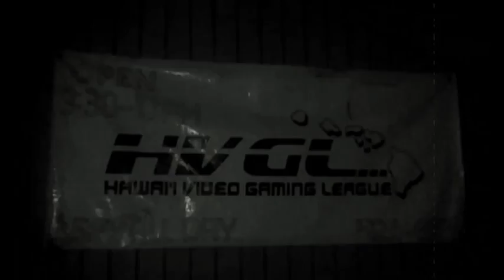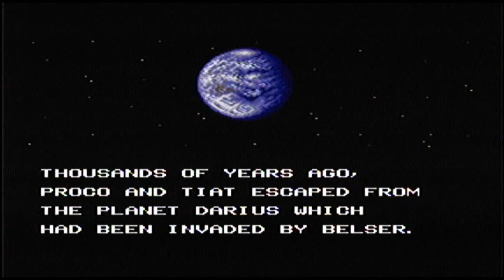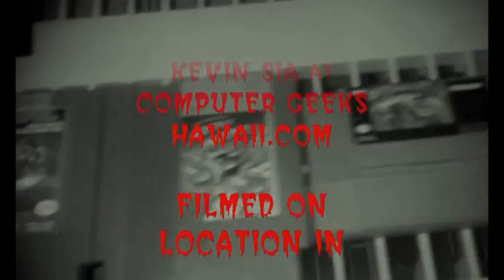HVGL'S Game From The Crypt Episode 2-Darius Twin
Second episode of Hawaii Video Gaming League's Games from the Crypt.

Idea- Play a game with default settings lives/continues/difficulty with NO PRACTICE and in one take.
See how much you remember, learn and adapt.

Can you do better? Do you have a game you would like to be recorded playing?  Have a game you would like us to play?

The intro and credits are an homage to Tales from the crypt.

Owned by Warner/Chappell music